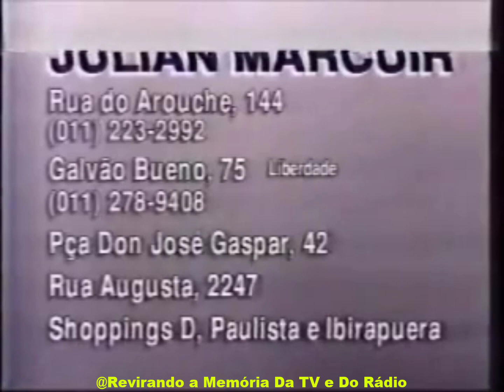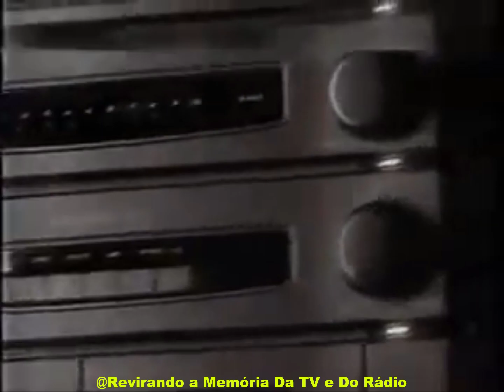Intervalos Da TV Record Em 05/03/1997